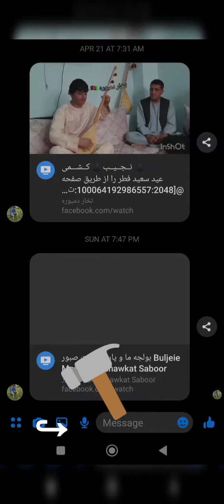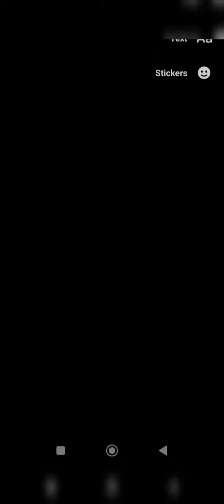چگونه ویدیوی طولانی را استوری فیسبوک خود کنیم؟How to add a long video to your Facebook story?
چگونه ویدیوی طولانی رااستوری فیسبوک خود کنیم؟How to add a long video to your Facebook story?